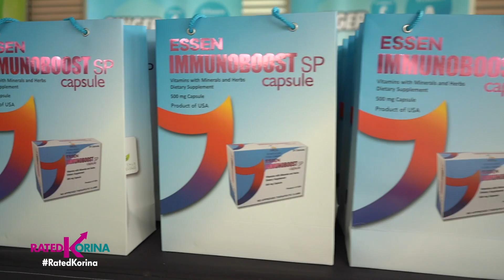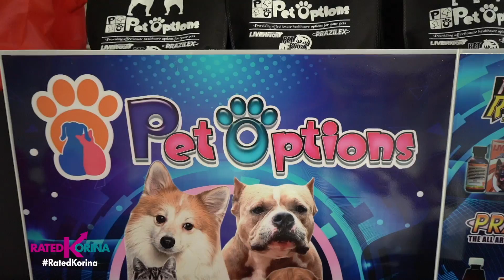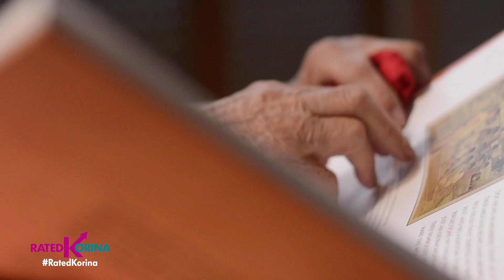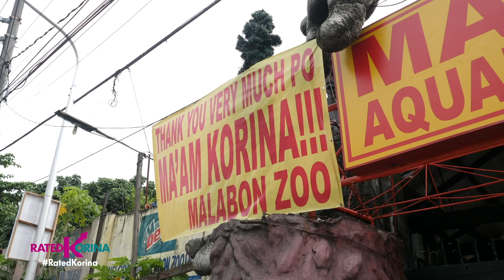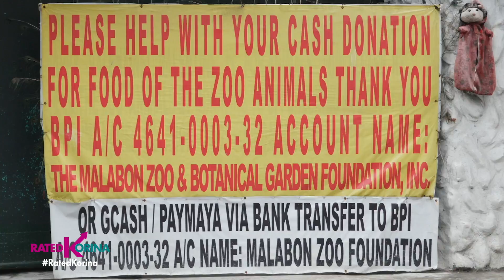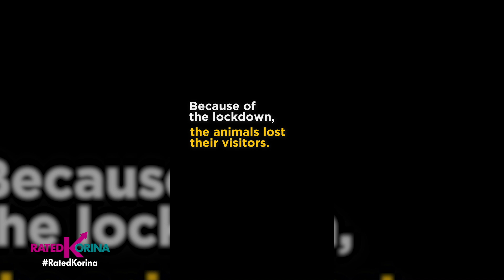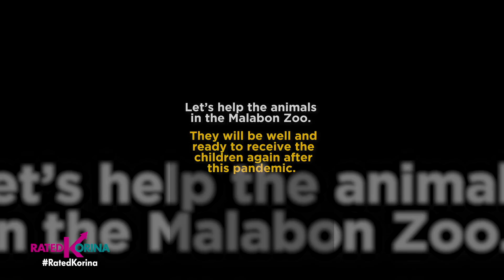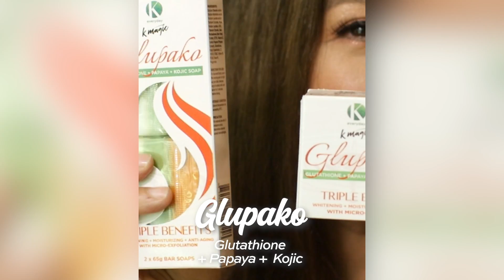KORINA GIVES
It’s my birthday! 🎂 Tara samahan nyo kami magbahagi ng munting tulong sa mga batang musmos at sa deserve mabigyan ng house & lot. 💚

(promo varies on the website)